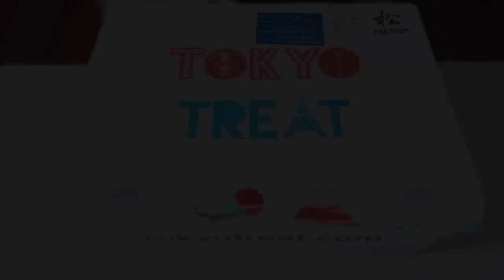CHUCHERÍAS JAPONESAS!! TOKYO TREAT | WhiteZunder